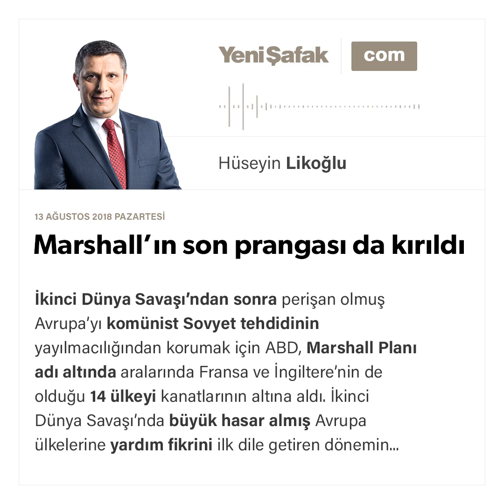Marshall’ın son prangası da kırıldı - Hüseyin Likoğlu - 13.08.2018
İkinci Dünya Savaşı’ndan sonra perişan olmuş Avrupa’yı komünist Sovyet tehdidinin yayılmacılığından korumak için ABD, Marshall Planı adı altında aralarında Fransa ve İngiltere’nin de olduğu 14 ülkeyi kanatlarının altına aldı. İkinci Dünya Savaşı’nda büyük hasar almış Avrupa ülkelerine yardım fikrini ilk dile getiren dönemin ABD Dışişleri Bakanı George Marshall, olduğu için bu plana Marshall Planı denilmiş.